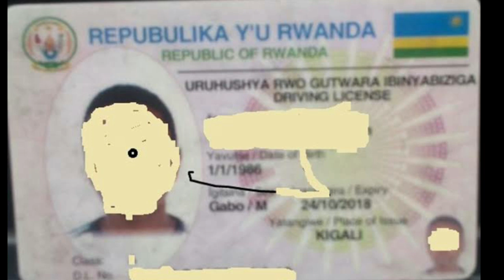Musanze || Umuturage yafatanwe uruhushya rwo gutwara ibinyabiziga rw’uruhimbano